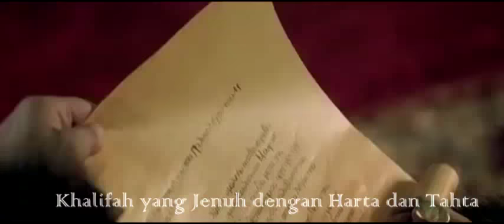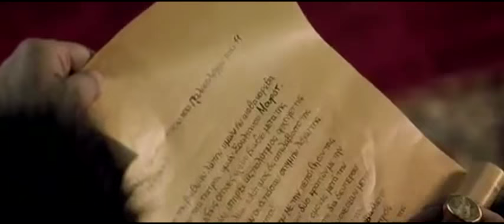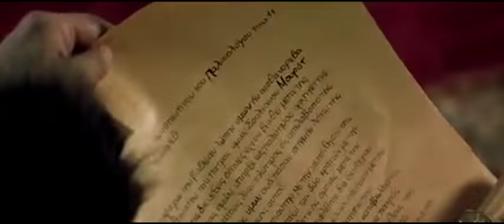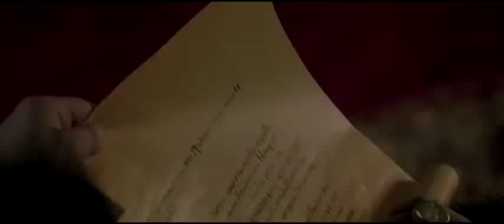SUBHANALLAH!!! KISAH KHALIFAH YANG BOSAN DENGAN HARTA DAN TAHTA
Berbagi ilmu melalui sharing kisah islami.

Sampai jumpa...